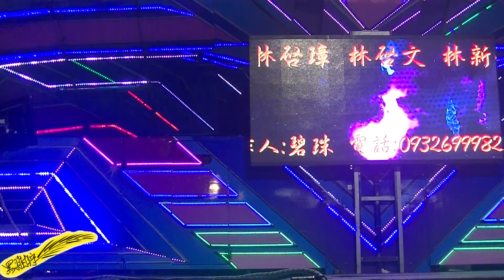土庫越港六房媽廟聖誕千秋敬神晚會(1)20190512